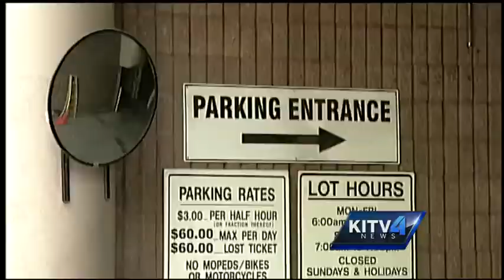Walmart is coming to Downtown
Walmart's newest store will open downtown at the former Macy's site at Fort Street Mall.